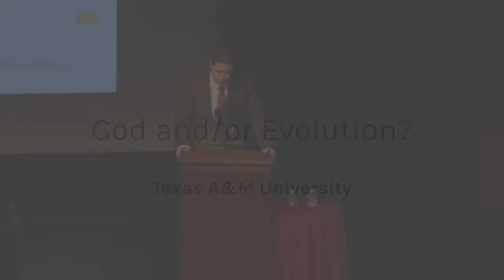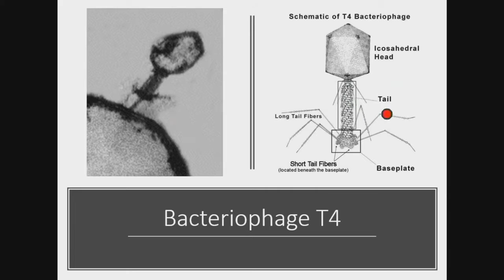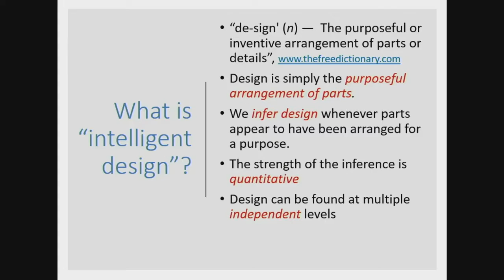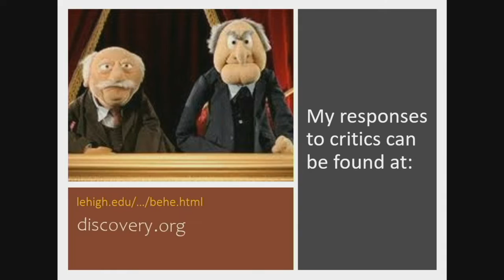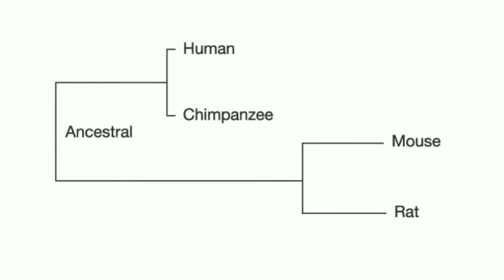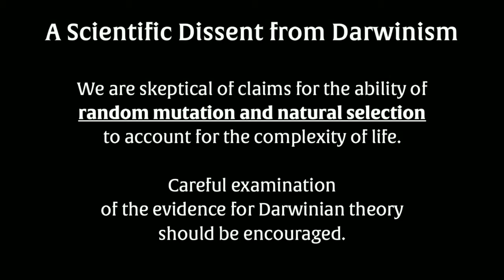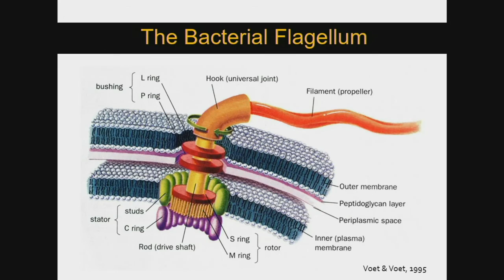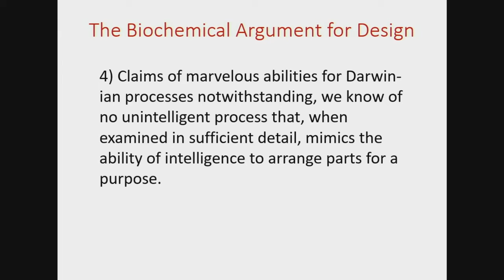God and/or Evolution? | Joshua Swamidass & Michael Behe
Dr. Michael Behe, Biochemist from Lehigh University, and Dr. Joshua Swamidass, Biomedical Engineer from Washington University at St. Louis, debate evolution, intelligent design, and which way the evidence points. From the stage at Texas A&M University.